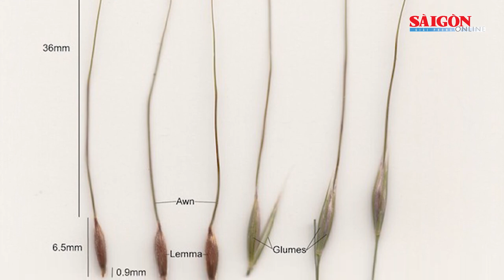UBND tỉnh Quảng Ninh: “Xá lợi tóc Đức Phật” chùa Ba Vàng gây hoang mang dư luận | Tin tức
SGGP | Trong những ngày qua, việc chùa Ba Vàng liên tục đưa thông tin về xá lợi tóc Đức Phật, trải qua hơn 2.600 năm, sợi tóc vẫn còn nguyên vẹn, thậm chí sợi tóc có thể cử động, đồng thời cho rằng: “Xá lợi tóc là vô cùng linh thiêng, cao quý; cho nên những ai dù chỉ một lần cung kính chiêm bái, đảnh lễ, cúng dường cũng được vô lượng phúc báu cho hiện đời và nhiều đời về sau. Bởi năng lực của ngài vẫn còn đang hiện diện trên thế gian này thông qua xá lợi tóc chuyển động; cho nên khi chúng ta bạch Phật thì Ngài vẫn gia hộ”. Tin vào những điều trên, hàng vạn người dân cũng như cộng đồng Phật tử đã đổ về chùa Ba Vàng để chiêm bái và đảnh lễ, song cũng không ít ý kiến nghi hoặc, thậm chí lo lắng trước hiện tượng này.
Trước những phản ứng trái chiều trong dư luận, ngày 2-1, UBND tỉnh Quảng Ninh đã có thông tin chính thức liên quan đến việc chùa Ba Vàng tổ chức trưng bày "xá lợi tóc Phật" cho các phật tử và nhân dân chiêm bái. Theo UBND tỉnh Quảng Ninh, thời gian qua, chùa Ba Vàng đã tổ chức một số hoạt động như: Lễ thỉnh vong, giải oan gia trái chủ, rước và trưng bày vật thể được cho là "xá lợi tóc của Phật" từ Myanmar… Các hoạt động của chùa Ba Vàng nói trên tiềm ẩn nguy cơ mất an ninh trật tự trên địa bàn, gây hoang mang trong dư luận...